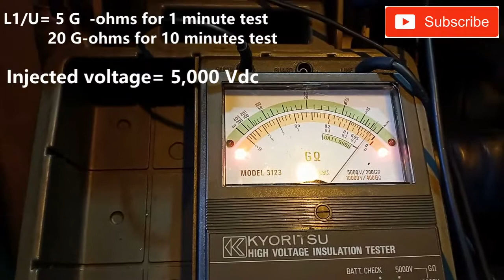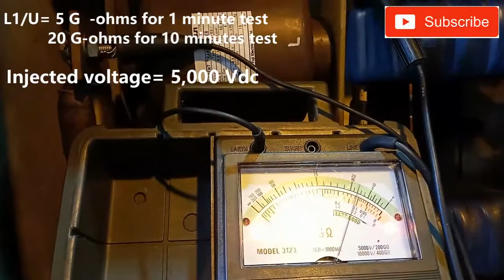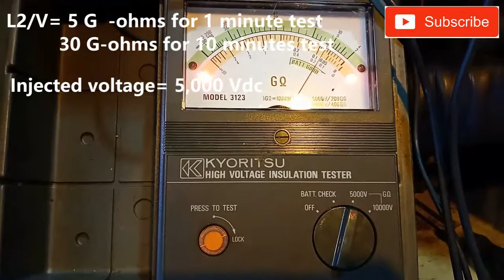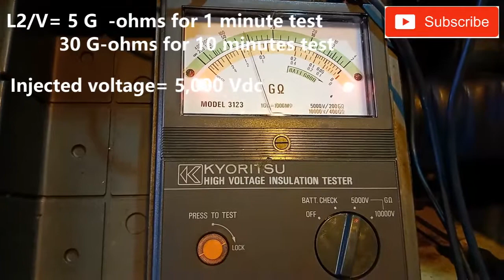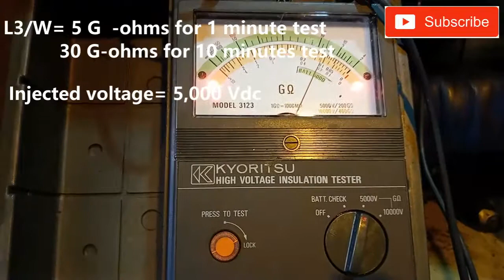Testing of Generator, Electrical Channel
In this video we will conduct insulation resistance testing, using Megger tester to know the reliability of generator winding insulation.

Electrical Channel